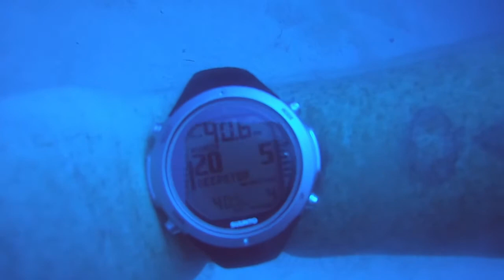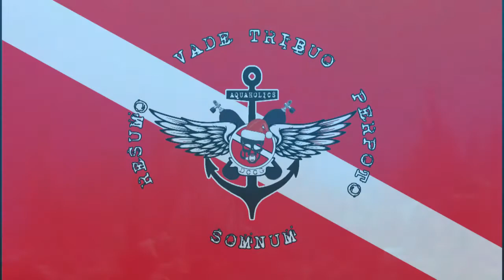Fun dive vidoes around Curacao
A compilation video of some dives I made throughout November and December.

Congratulations to the Open Water course for successfully completing their course. We look forward to many more dives with you.